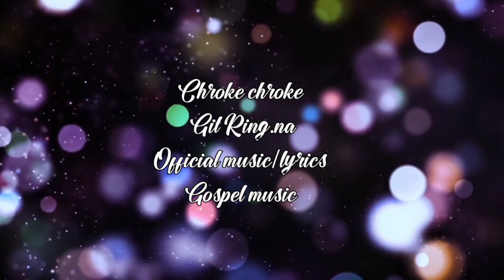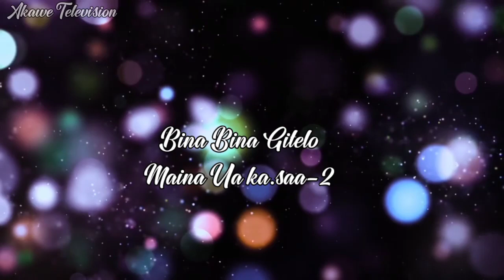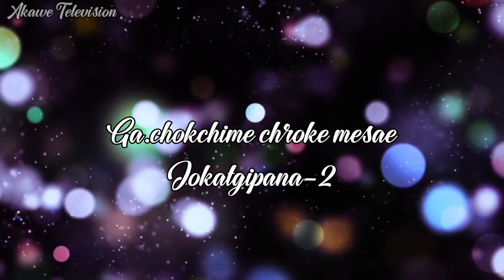Chroke chroke|||Official music/lyrics||Gospel music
Dear friends,
First and foremost thanks for kind supporting my Yt channel.
This is only gospel official music/lyrics video.
Song title:Chroke chroke
Share ka.e dakchakaniko on.pabo ripengrang..Mitelbea